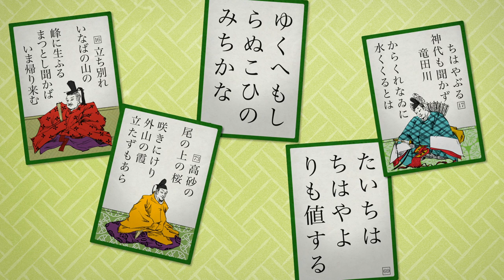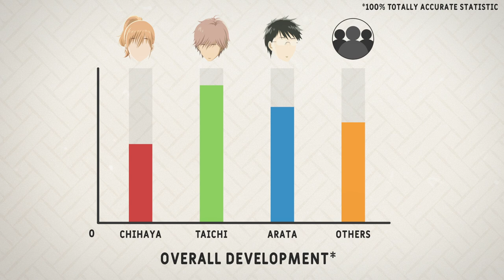What's So GREAT About Chihayafuru?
I love Chihayafuru and so should you. For best viewing experience, watch on a larger screen in HD since a lot of the manga details can get lost on a small device like mobile.

- Ikuniki ni
- Chiisana Deai
- Okashi no Kankei
- Hankou Sakusen
- Kako no Kioku
- Atarashii Sekai
- Shiai wa Susunde
- Meiun
- Chiisana Daiji na Koto
- Chihayafuru Main Theme – p.f version
- 너를 만나기 전 (수현의 테마)